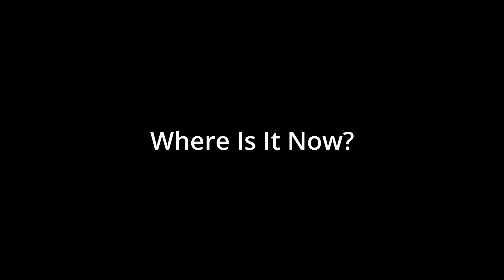Why Did The Mark W. Barker Ground?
The Mark W. Barker lost power and maneuverability at 7:30 am and ran aground at 8 am on Wednesday May 17th, 2023. But what caused it to lose power and maneuverability? And where is it now?

NOTE:
NONE OF THE PHOTOS IN THIS VIDEO ARE MINE OR WERE TAKEN BY ME